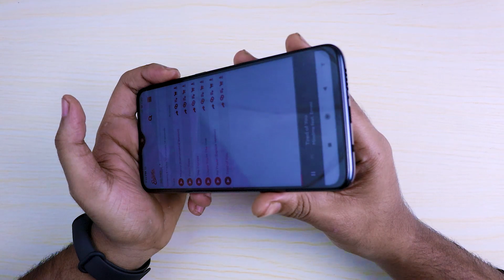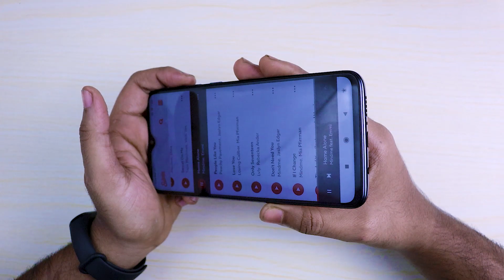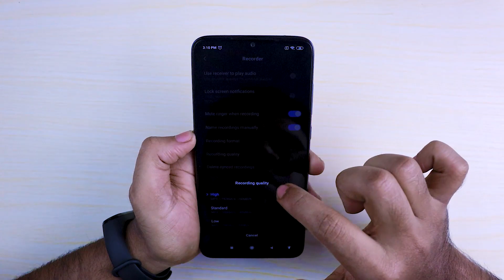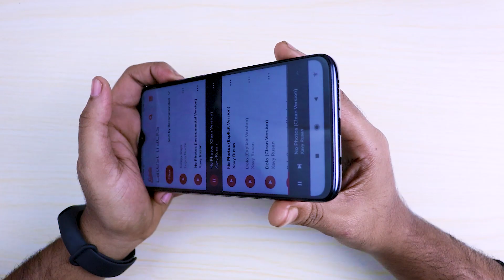Redmi Note 8 Pro Sound Test (Audio Quality Test)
Is video mey may redmi note 8 pro ki audio sound quality test karnee jaa raha hu. Toh saab kuch janne keliye video ko pura dekhiyee.

Best Smartphones!
Redmi Note 8 Pro
Redmi Note 8
vivo U20
Samsung M30S
Samsung Galxy M40
Samsung M10S
OnePlus 7T

Gear I use